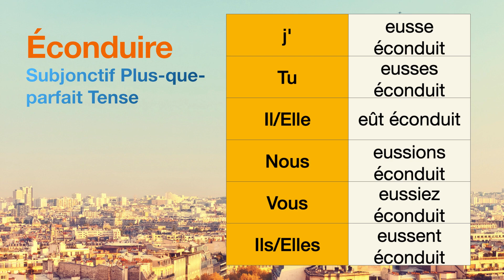How to conjugate Éconduire (to dismiss, to reject) in Subjonctif Plus-que-parfait tense.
The conjugations for Éconduire (to dismiss, to reject) in Subjonctif Plus-que-parfait are
j'eusse éconduit
Tu eusses éconduit
Il eût éconduit
Nous eussions éconduit
Vous eussiez éconduit
Ils eussent éconduit